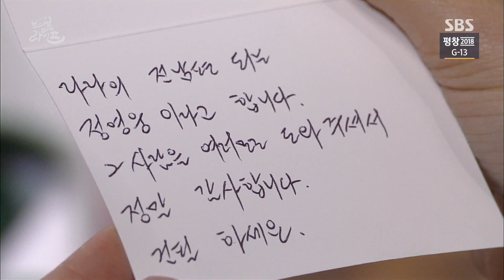연정훈, 도지원 더 오래 살았으면 하는 ‘간절한 눈빛’ @브라보 마이 라이프 25회 20180127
브라보 마이 라이프 25회 20180127 SBS

연정훈(신동우)은 도지원(라라)이 간절한 눈빛을 보내며 한 시간만이라도 더 살아달라고 말한다.